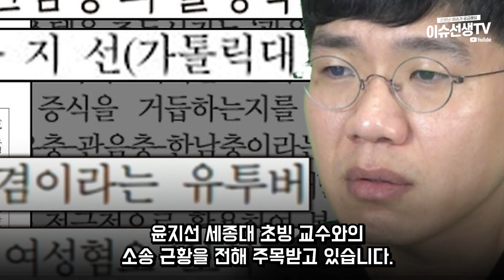보겸 윤지선 근황